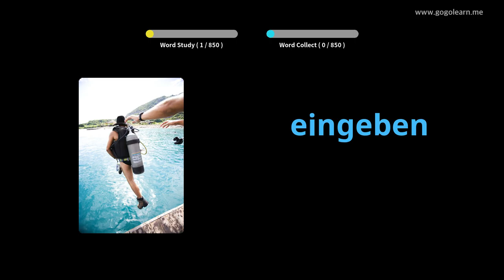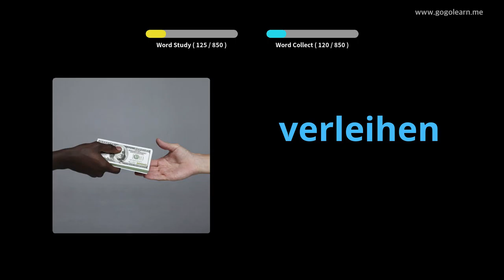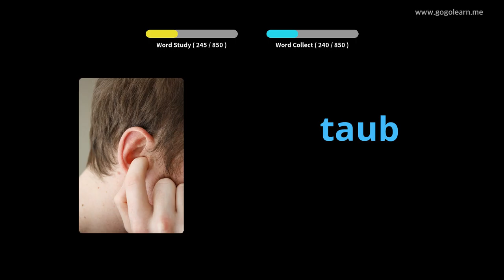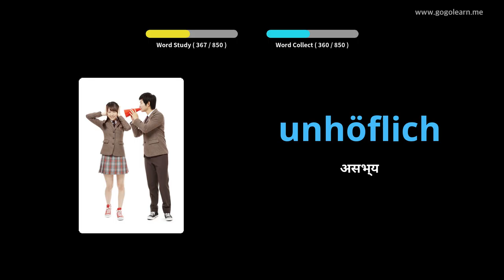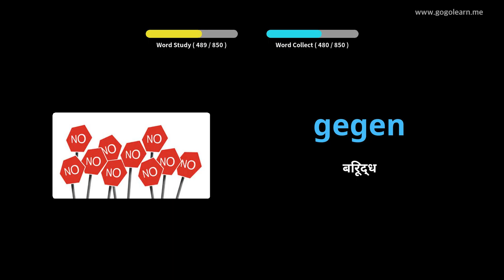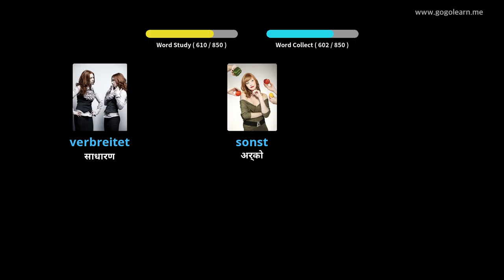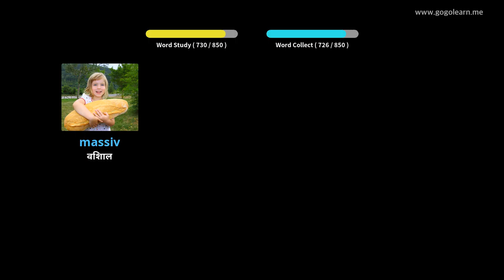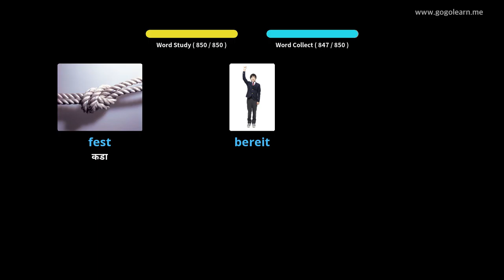जर्मन शब्दावली सुन्दै सुन्दा |Golearn